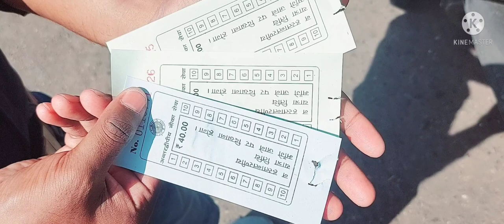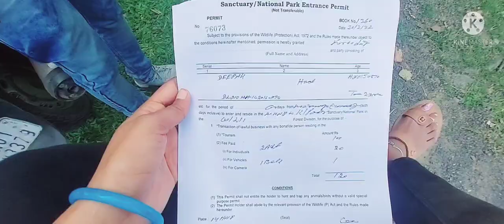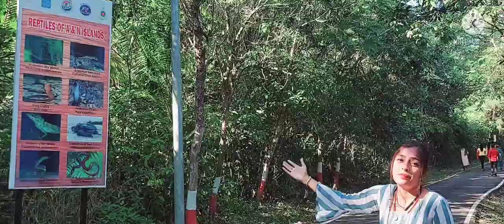Mount Harriet National Park ANDAMAN NICOBAR ISLAND 🤗😍